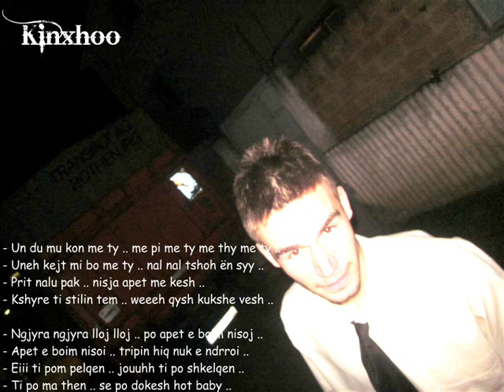The PrinncipaL - Une me ty [2011]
Rec / Mix : 1.8.7 Rec
Lyrics : The PrinncipaL [Tp]